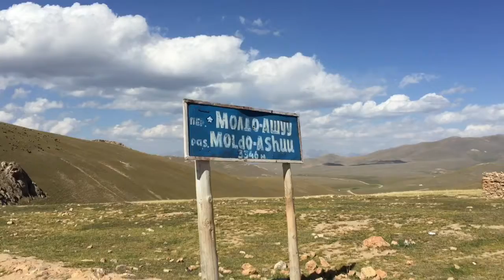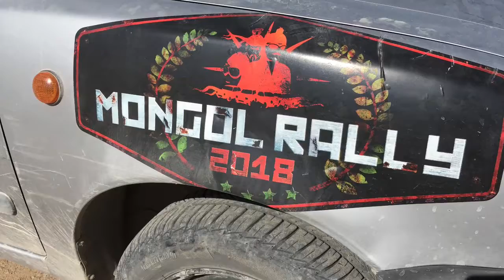Part 163 - Cycling the 3346m Moldo Ashuu Pass to Song Kul - World Cycle Tour - 2018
Saturday 25th August.

Cycling the 3343m Moldo Ashuu Pass to Song Kul.

Today we broke our previous record and climbed the Moldo Ashuu Pass to Song Kul. We were not sure if it would be possible to cycle up at all and had contemplated taking a lift. However, by lunchtime, we were already at 2800m altitude and had the summit in our sights. We then continued to the summit and arrived by late afternoon.
Then it was time for a short celebration and enjoyable ride to the beautiful lake Song Kul. We were dreaming of staying at a Yurt Camp and were extremely pleased to find they had a Yurt Tent for us. We will stay here a day or two to enjoy the surroundings and atmosphere at this 3000m lake.